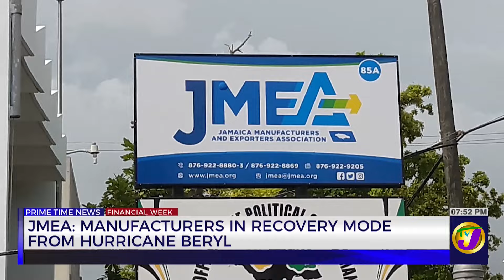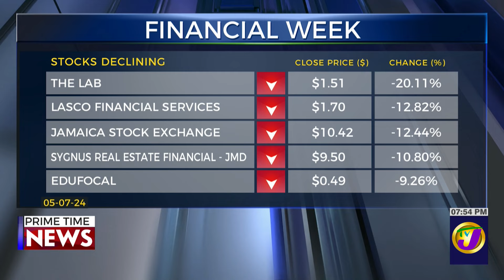UK Gov't to give a Share of £500,000 to Caribbean Countries Hit by Beryl | TVJ Business Day